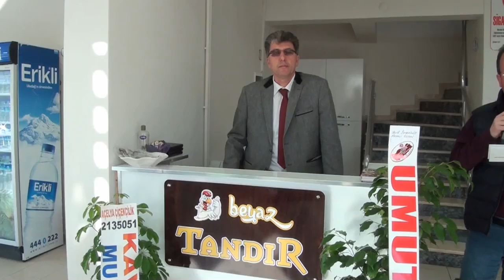Nevşehir Beyaz Tandır